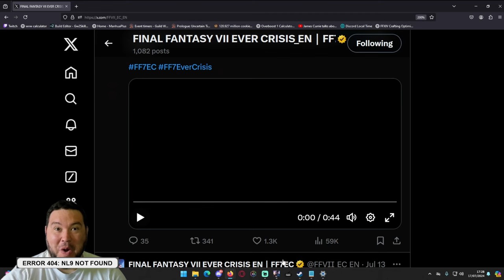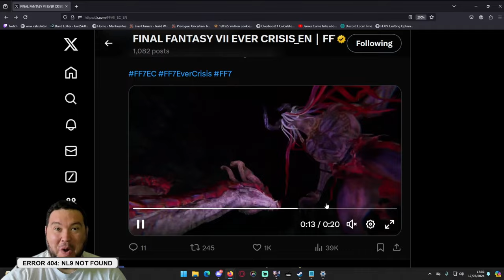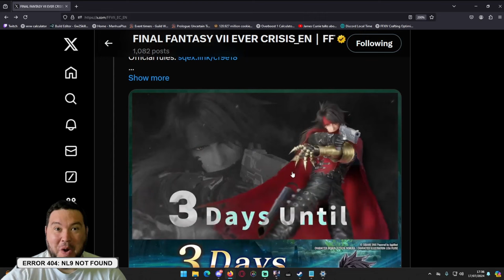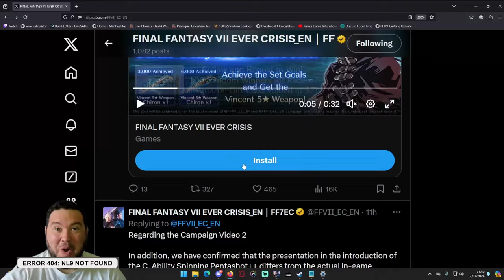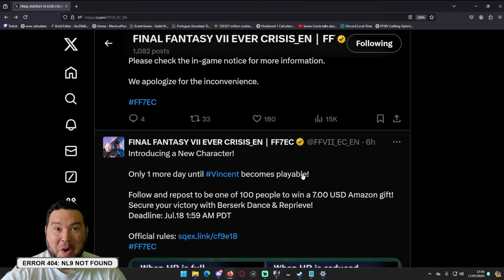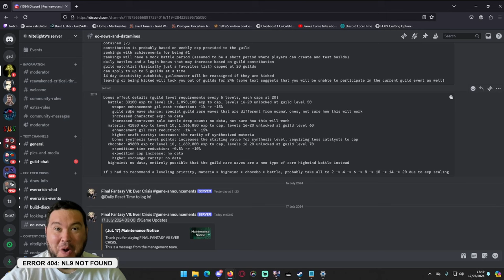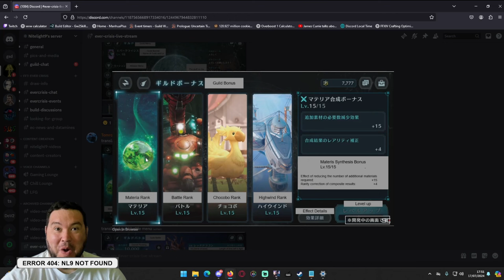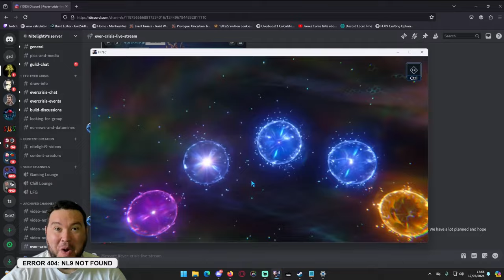Tomrom INFO DROP: Vincent & Guilds!! - FF7 Ever Crisis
Trying something new for FF7 Ever Crisis with this info drop from Tomrom regarding the very close approach of Vincent and Guilds! There's a lot of great information that just dropped today and we want to get it out to everyone as soon as possible, but I will not have the time to make a video like this until Friday after work at the earliest. SO, my right hand, Tomrom, has prepared a video to discuss this info in the spirit of quickness!

Please let me know if you enjoyed this format, or if you didn't -- and why! Thank you so much for your support!